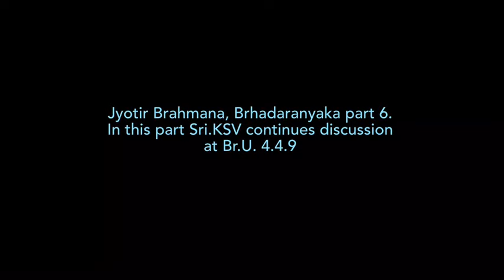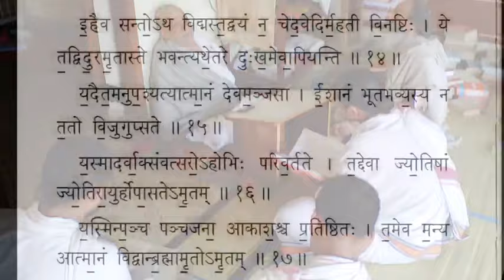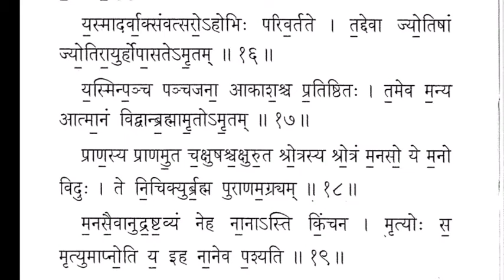Brhadaranyaka Jyotir Brahmana (Part 6)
Bṛhadāraṇyaka Upaniṣad 6.3: Jyōtir Brāhmaṇa Part 6

(Kothimangalam Varadacharya, recorded December 31, 2006. In conversation with Krishna Kashyap. Recording edited by S. Kannan and uploaded by Mani Varadarajan, for Ramanuja.org.)